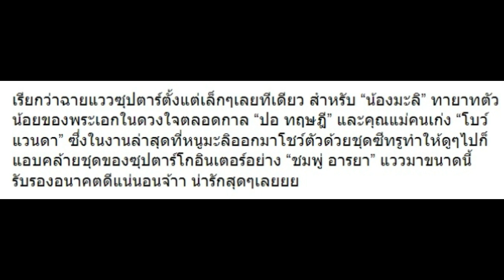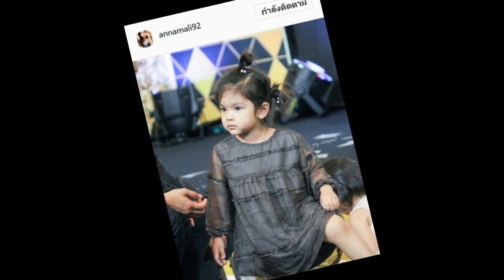เมื่อ “น้องมะลิ” ใส่ชุดซีทรูคล้าย “ชมพู่” มาดูผลออกมาจะเป็นไง!!